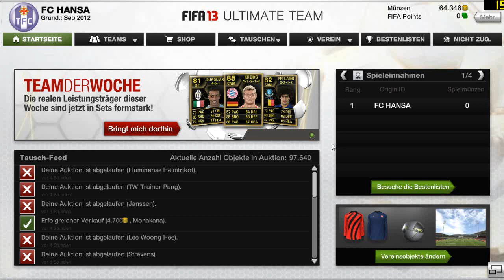Fifa 13 | Pack Opening road to Kroos IF HD!